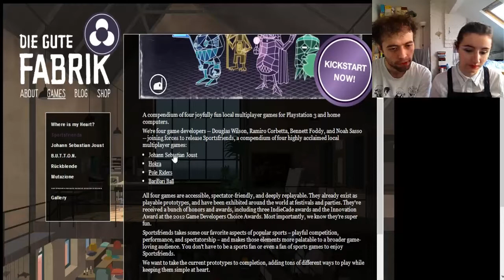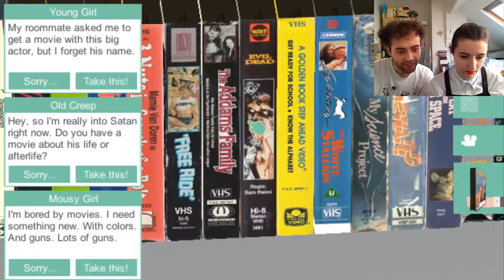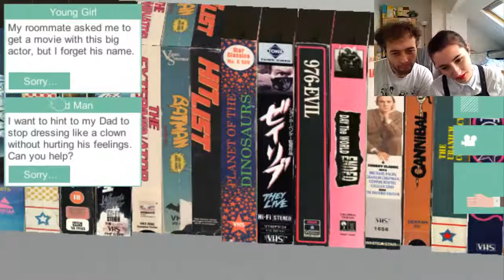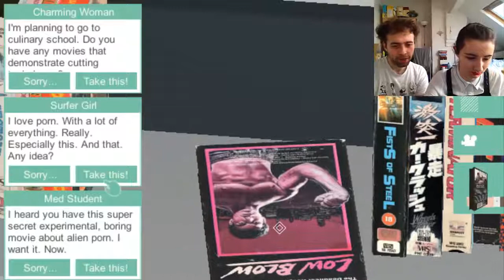Amy & Dan Play: Alphabet, Pole Riders & Video Heroes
Alphabet & VideoHereos: Part of the Experimental Game Pack from LA Game Space